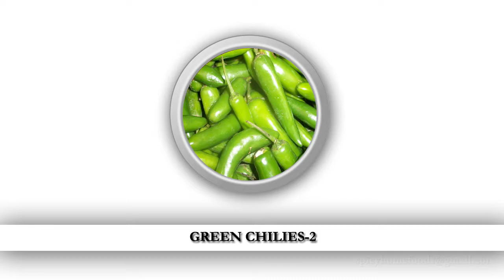kaju broad beans curry//జీడిపప్పు చిక్కుడుకాయ కూర// recipe by spicy home foods.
kaju broad beans curry  // జీడిపప్పు చిక్కుడుకాయ కూర //recipe by spicy home foods//Latest spicy  Recipes

Ingredients:-

kaju-1cup
broadbeans-500grms
Bengal gram-1tbs
Blackgram-1tbs
Mustard seeds-1/2tbs
Black cumin-1/2tbs
Curry leaves-1 pinch
Onions-2
Green chilies-2
Red chilly powder-2tbs
Coriander-1 bundle
Oil-3tbs

Procedure:-

1. Take a pan place it on the stove add oil and heat it add benal gram,blackgram, mustard seeds,black cumin,curry leaves and fry them all one minute .
2. After one minutes add chilli slices and onion slices and kaju and cook for two minutes.
3. After two minutes add broad beans pieces an cook for 5 minutes till golden brown
4 After two minutes add turmeric powder ,salt ,chillipowder,garam masala and stir them well and cook for five minutes.
5 After five minutes sprinkle corainder leaves , and off the stove and serve them into a bowl.
6.Spicy kaju broad beans curry is ready.